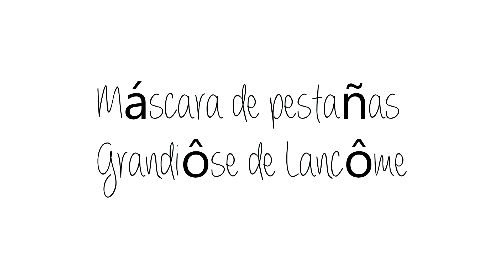Máscara grandiose de Lancome | Demo e impresiones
Tenéis fotografías e impresiones de la máscara grandiose de Lancome también en la entrada correspondiente en el blog

Grabo con Sony HDR-CX210E
La música dentro de los vídeos es la que facilita youtube para tal fin.
Todas las opiniones son sinceras y totalmente libres.
Todos los vídeos están hechos por mi, grabados por mi, editados por mi y soy la única persona que posee los derechos de autor sobre los mismos.

Código para iherb QOP040 con vuestro primer pedido 5 $ de descuento, superando los 40 $ descuento de 10 $